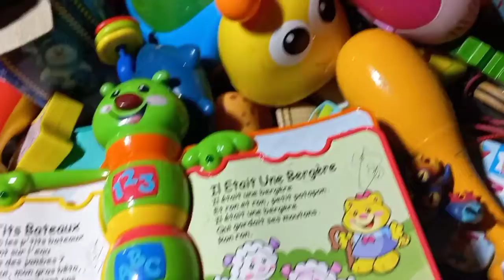Toys for kids|imported toys in low price|toys for baby girl|doll|truck|cars|cartoon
toys stall in gushing iqbal near pizza point
children's toys below), good toys for young children need to match their stages of development and emerging abilities. Many safe and appropriate play materials are free items typically found at home. Cardboard boxes, plastic bowls and lids, collections of plastic bottle caps, and other “treasures” can be used in more than one way by children of different ages. As you read the following lists of suggested toys for children of different ages, keep in mind that each child develops at an individual pace. Items on one list—as long as they are safe—can be good choices for children who are younger and older than the suggested age range.